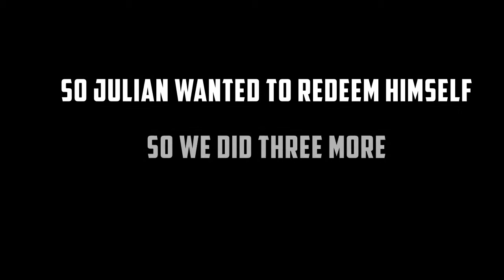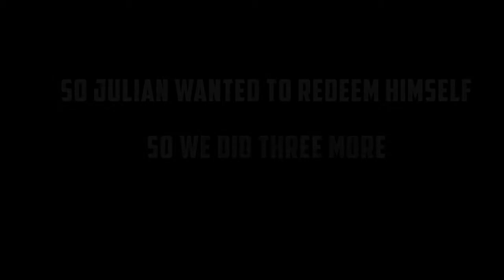Naruto Duke Out!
Deverick and Julian go head to head in a Naruto fighting clash! Who will come out victorious?